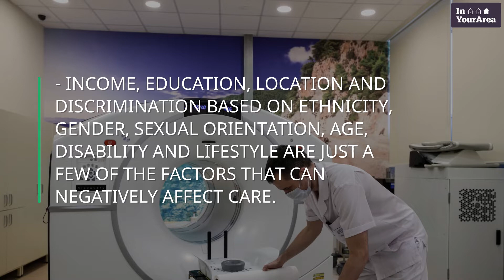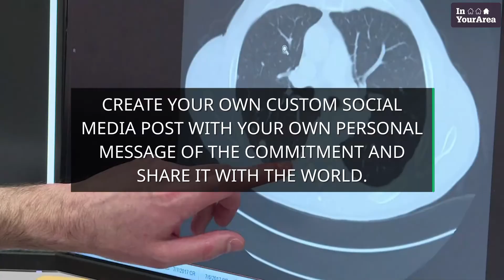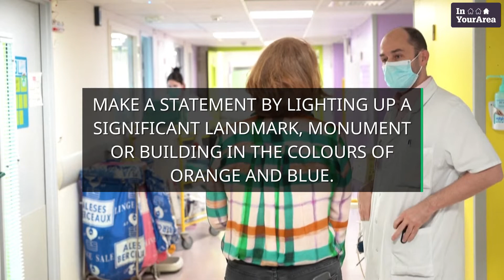World Cancer Day 2022